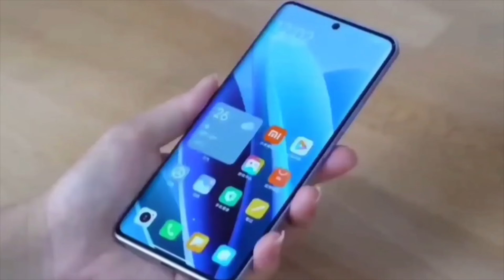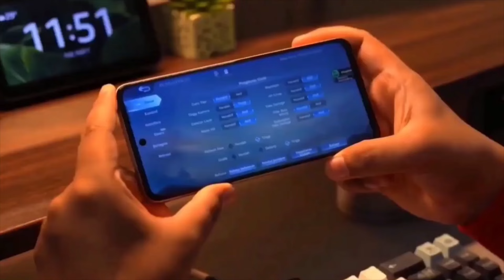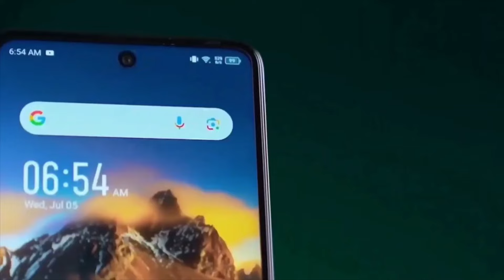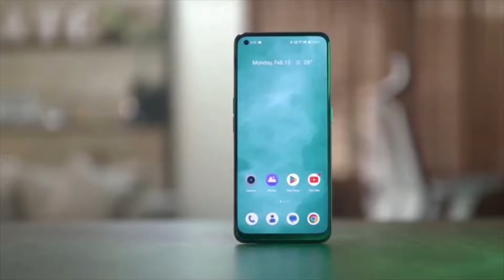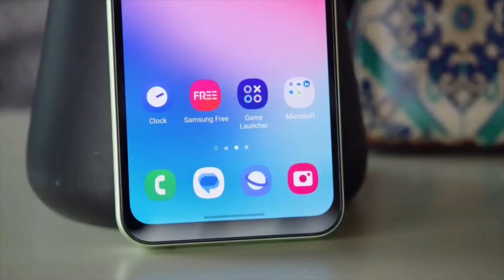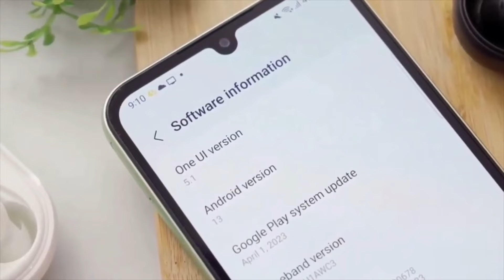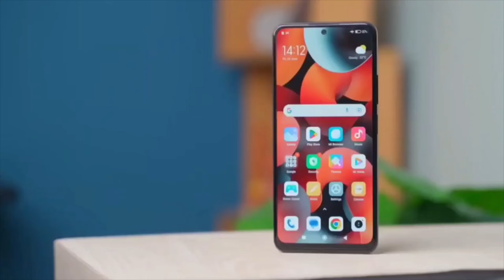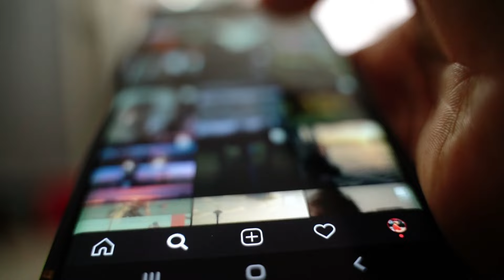১৫-২০ হাজার টাকার মধ্যে সেরা ৫টি স্মার্টফোন ২০২৪ | Top 5 Best Mobile Phones Under 20k | Best Phone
১৫-২০ হাজার টাকার মধ্যে সেরা ৫টি স্মার্টফোন ২০২৪ | Top 5 Best Mobile Phones Under 20k | Best Phone

Thanks For Your Pereious Time Guys.💚